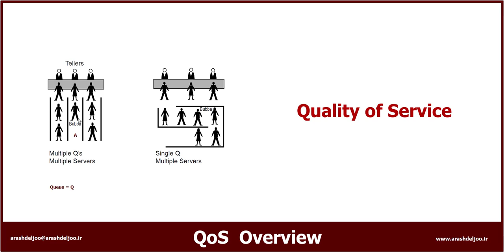1 QoS - Overview , One Queue , Multiple Queue by ArashDeljoo - Part 1 ( in Persian )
Quality of service (QoS) is the use of mechanisms or technologies that work on a network to control traffic and ensure the performance of critical applications with limited network capacity. It enables organizations to adjust their overall network traffic by prioritizing specific high-performance applications.